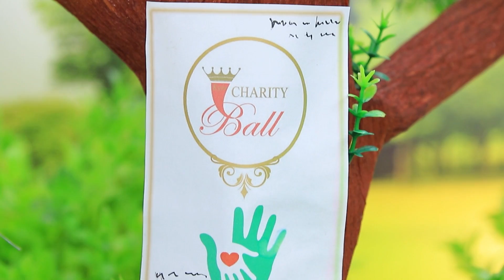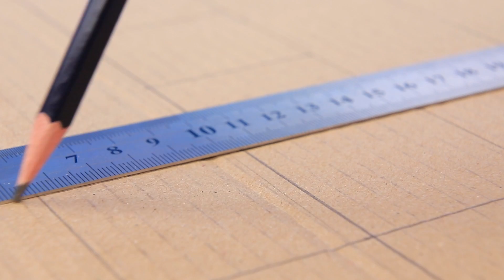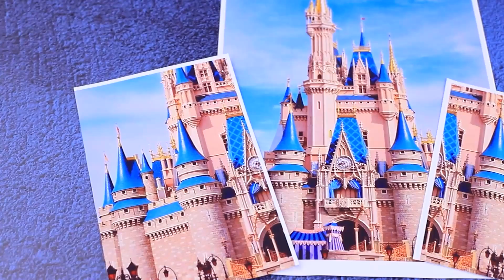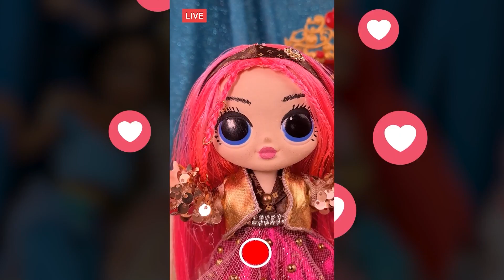Zengin ve Fakir Kardeşler / 10 Tane LOL Sürpriz Fikri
Aynı gün doğan ikizlerin hayatı çok farklı olabilir. Zengin ve fakir LOL Sürpriz bebekleri için ilginç fikirleri yeni videomuzda izleyelim.

Gerekli Malzemeler:
• Silikon tabancası
• akrilik boya
• makas
• cetvel
• maket bıçağı
• cımbız
• boya fırçaları
• modelleme kili
• saten kurdeleler
• yumuşak kil
• şeritler
• dekoratif çiçekler
• bir yumurta için plastik top
• basılı çıkartmalar ve resimler
• İp
• yapay kürk
• köpük kağıt
• tasarımcı kartonu
• askılı taban
• yarım boncuklar
• tel
• boncuklar
• kumaş parçası
• keçe
• dekoratif keçe kelebek
• ince saten kurdeleler
• iplik
• pipet